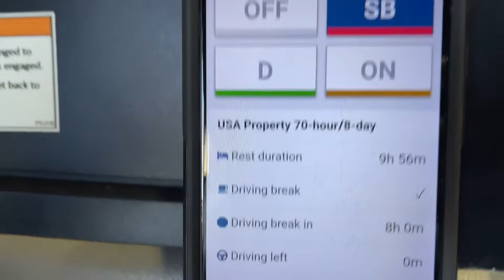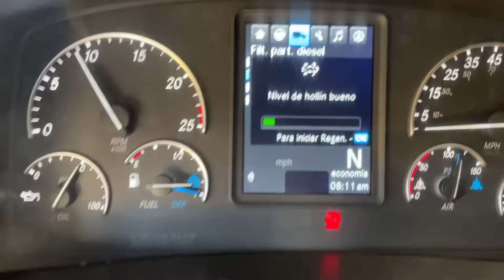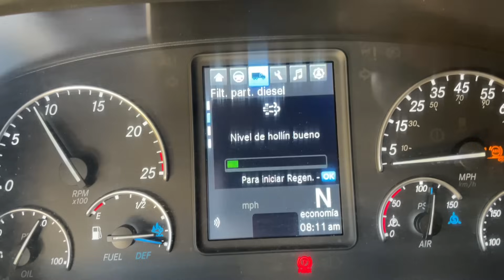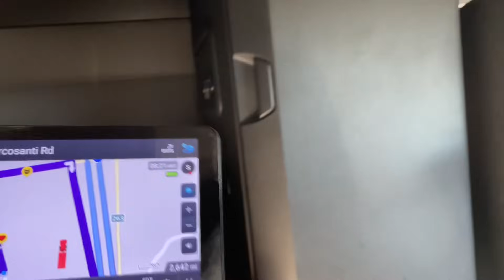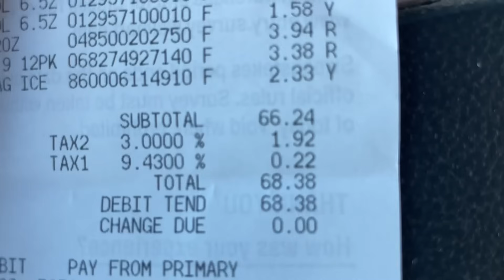Viaje a Connecticut 3 a surtir la despensa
Recorrido de Arizona a Texas, pasando a surtir la despensa en la Walmart